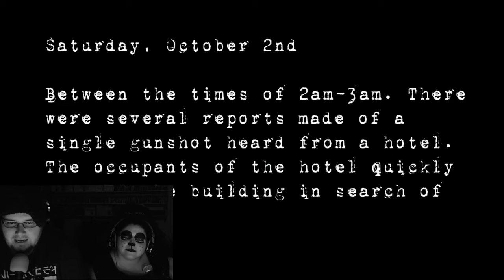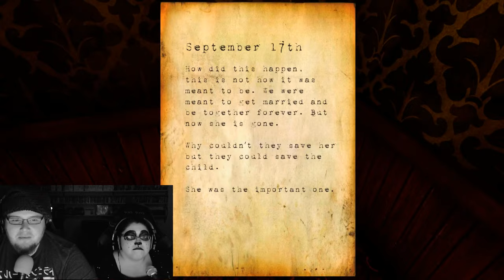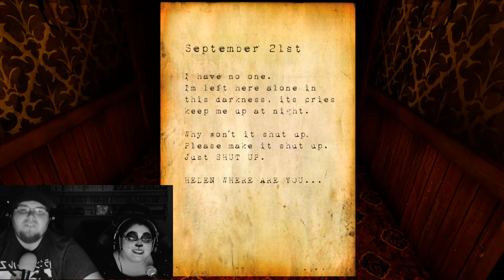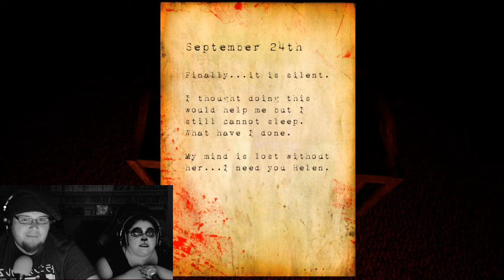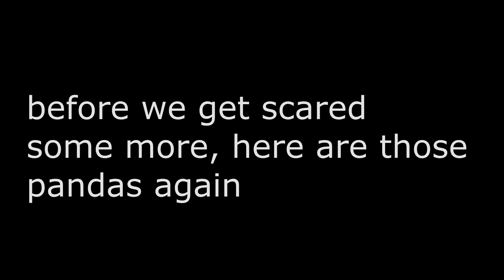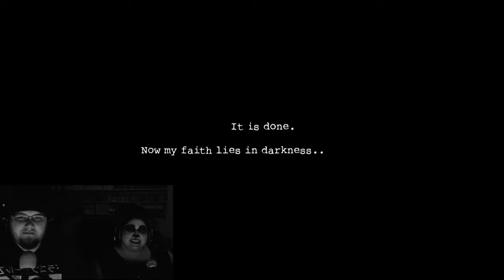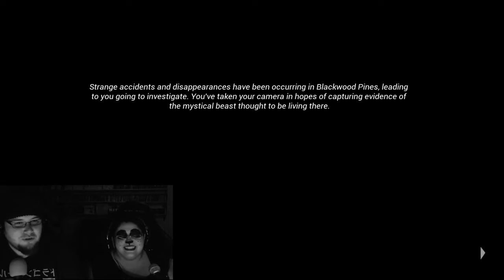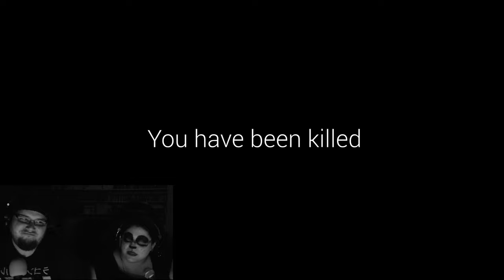Free Horror Games on Steam w/Lair and Syd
Today, we're checking out 3 free horror games from Steam and trying to keep from having to change out our pants.

Follow Lair on Twitter: @LairGaming
Follow Syd on Twitter: @sydlesticus

Want to send us a game to play? Let me know!